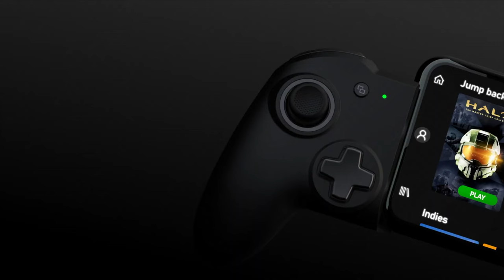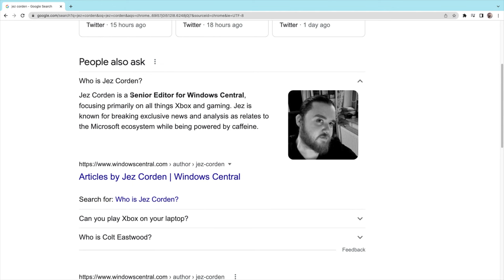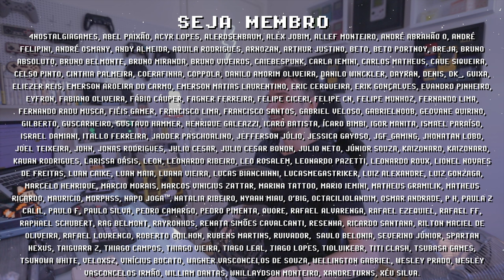XBox Series Y ! Console Portátil da MICROSOFT para XCloud e Game Streaming pode se tornar realidade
XBox Serie Y é o nome de um suposto console portátil desenvolvido pela Microsoft. Sei que não existe nada confirmado e essas informações não passam de boatos, mas a realidade é que empresas como a Microsoft e Sony não vão deixar de existir (provavelmente pelos próximos 100 anos), então mais cedo ou mais tarde um console portátil original da Microsoft deve surgir, principalmente depois do sucesso do XBox Game Pass, XCloud e a popularização do Game Streaming no geral. Você acredita que marcas como Sony e Microsoft um dia voltam desenvolver consoles portáteis? Me conta nos comentários e se inscreve para ficar por dentro das novidades =]

► Nesse vídeo você vai encontrar:
► 0:00  O que é XBox Series Y
► 0:25  Boatos sobre XBox Portátil
► 0:34  Futuro dos Consoles Portáteis
► 0:57  Sucesso do XBox series X/S
► 1:20  Vazou XBox Series Y
► 2:44  Console Portátil Perfeito
► 3:04  XBox Portátil Real vs Fake
► 3:25  Considerações Finais XBox Serie Y
► 3:43  Dúvidas? Comente abaixo

// Caixa Postal
VICTOR IEMINI
78733
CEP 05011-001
SP/BRASIL